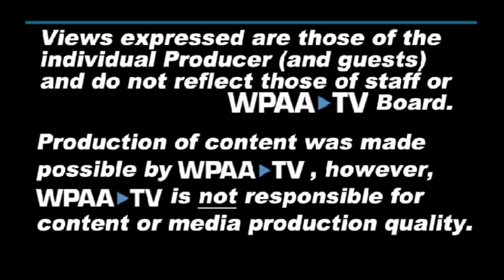Local Lens with Ed Mccarver: Noises Off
A few cast members of Noises Off chat with Ed and Wallingford Theatre Director about how they got involved because of their children and have enjoyed theater as a family affair.